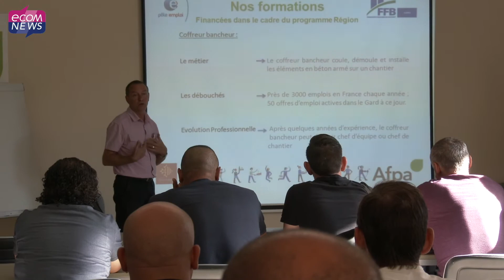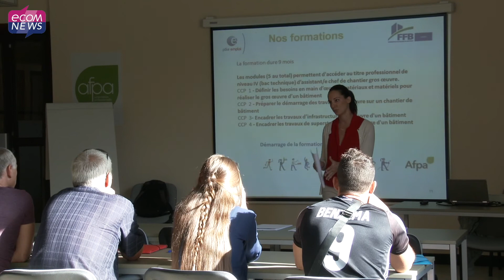AFPA de Nîmes : Le BTP recrute !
L’AFPA de Nîmes a organisé une « matinale du BTP », une manifestation où les visiteurs ont pu découvrir par le biais d’ateliers et de chiffres les différentes professions qui composent ce domaine d’activité. Un secteur qui recrute de plus en plus !

Reportage : Nicolas D'Andreano